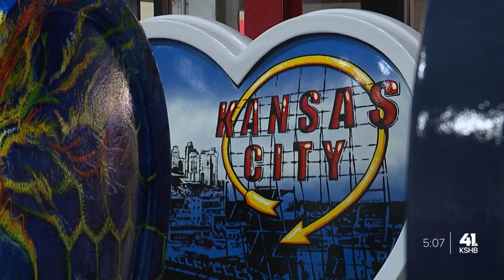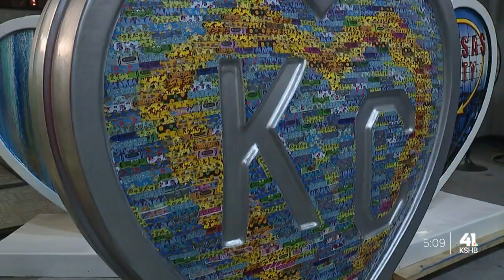Community reflects on the impact of Parade of Hearts